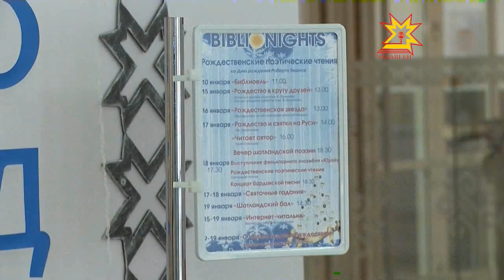Библиоель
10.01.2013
Создали необычное рождественское дерево сотрудники библиотеки вместе с читателями.  Свою лепту в строительство книжной елки внесла и наша съемочная группа.